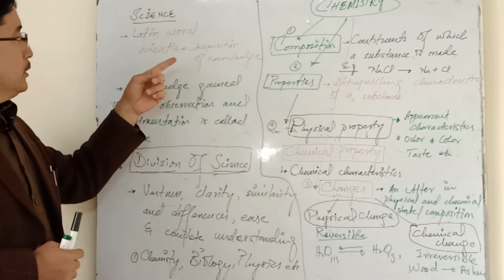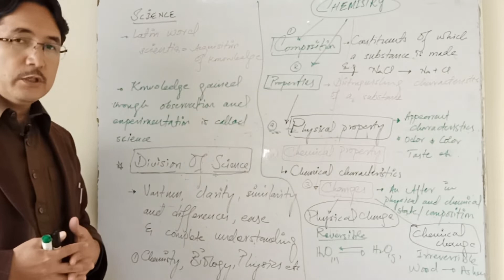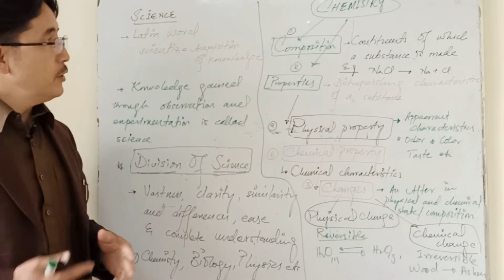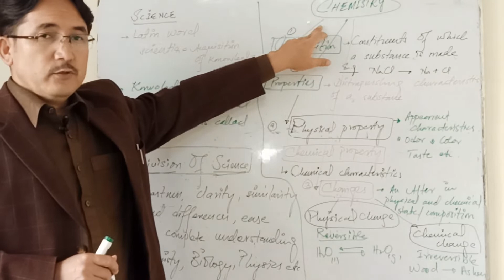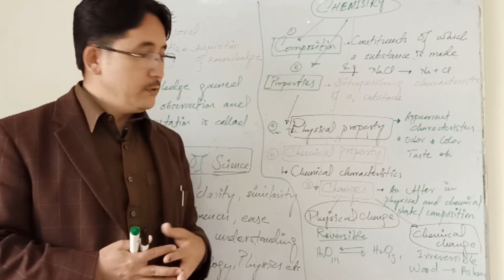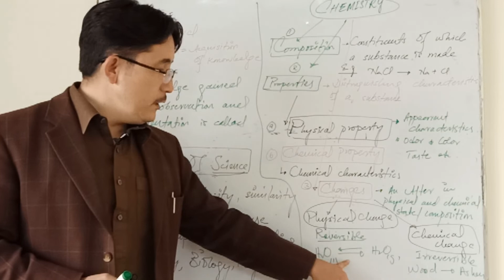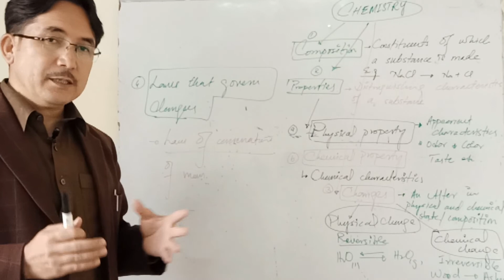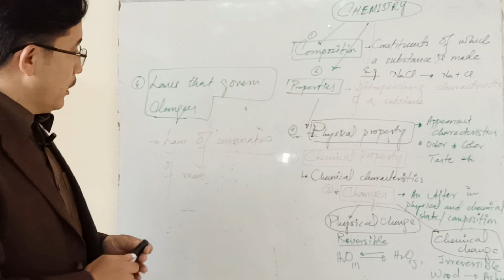CHEMISTRY 9th || Chapter#01 Introduction to Chemistry || Lecture# 01 Science & Chemistry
The fundamental questions regarding knowledge, science, chemistry, chemical and physical property, physical and chemical change are explained.